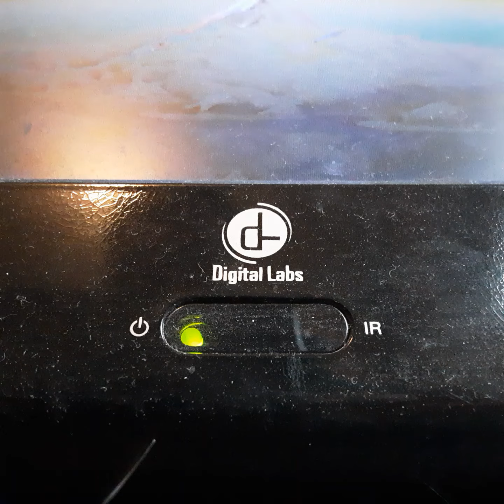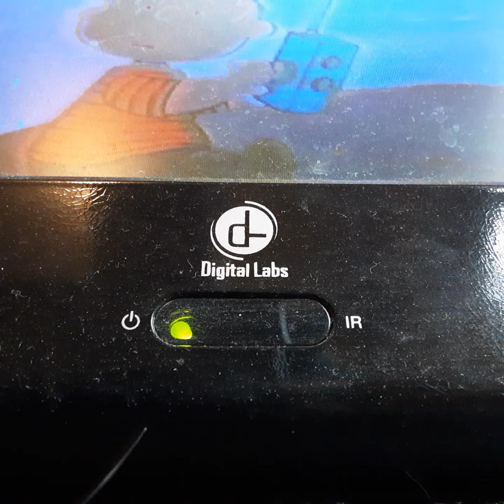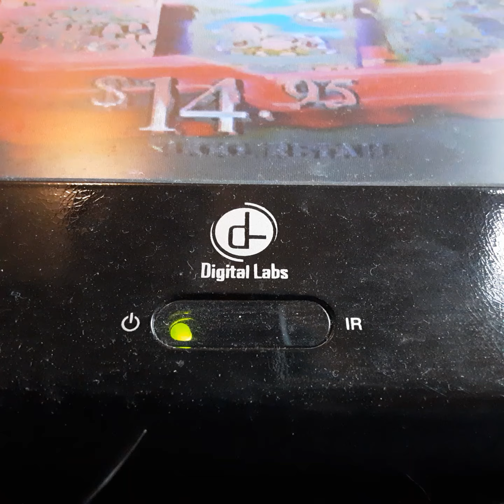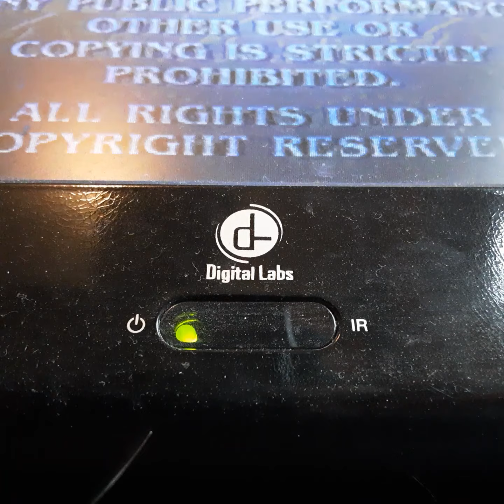Opening To The Santa Express 1996 VHS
From 1996
Rugrats Elisabeth Dally Cristen Cemperln Cheryl Chace Keth Scorce Jack Rilly Micheal Bell Cree Summer Joe Farty Trese McNeil
Color 66%